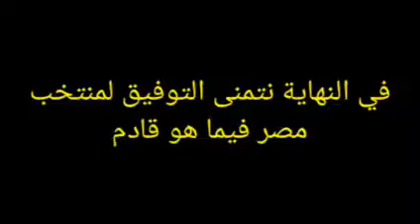وزير الرياضة يلتقي لاعبي منتخب مصر قبل مواجهة لبنان في كأس العرب 30-11-2021